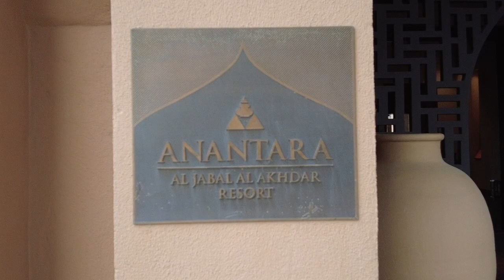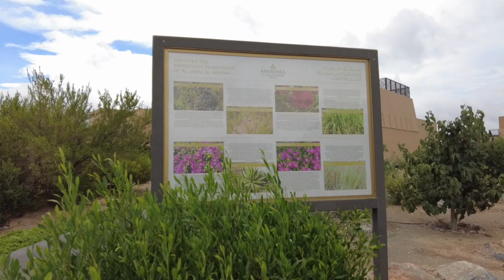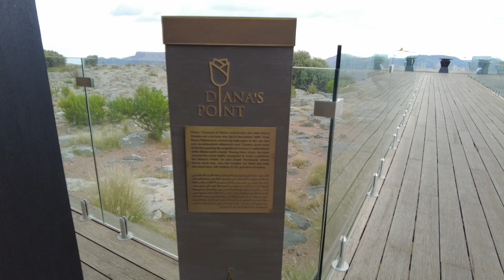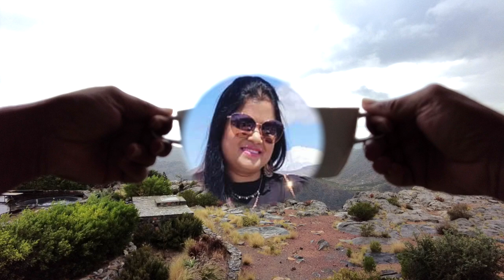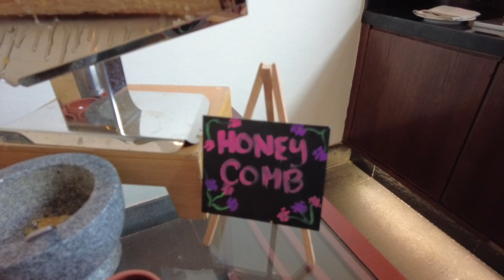Anantara Resort Jebal Akhdar || Luxury in Mountains || Beautiful Resorts in Oman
Hey friends, Glad that you found my channel. Today Im sharing my experince of stay in Ananatara resort.Perched 2,000 metres above sea level on the curving rim of a great canyon, the resort is a secluded haven for the intrepid and discerning. Discover a cultured treasury of authentic indulgences and immersions in the destination’s rich heritage. The arrival experience takes guests on an adventurous drive – two hours from Muscat International Airport or four and half hours from Dubai – past date plantations, dry riverbeds known locally as wadis, and historical forts. The resort echoes this fortified architecture, placing guests in modern ramparts inspired by the commanding indigenous citadels and re-imagined with sophisticated contemporary interiors. A total of 115 luxury rooms and pool villas overlook either the dramatic canyon or tranquil gardens and a spa-like bathroom complete with a rain shower. Luxury villas grant guests an intimate escape each with personal villa host services and a private infinity pool overlooking the cliffs or hidden in an exotic garden. Each villa features state-of-the-art interactive LED IPTVs and spacious walk-in dressing areas, all adding to a sense of sublime luxury. A selection of six dining venues to choose from, Al Qalaa a fine dining Arabian grill concept, Bella Vista a Roman inspired restaurant overlooking the grand canyon, Al Maisan all day dining serving world classics and cooking classes or Al Baha the café deli situated in the open air courtyard. Celebrate on Diana’s Point platform with a unique private dining experience overlooking the canyons. A cliff-edge infinity pool, two Jacuzzis, children’s pool, state-of-the-art Fitness Centre and tennis court are available to enjoy. The Anantara Spa harnesses the essence of Arabia complete with a Hammam and private outdoor relaxation areas and separate male and female indoor swimming pools.

SONG :
Wonderful Arabian by Ramol
Produced by RamolPro

- Where Do I Go by Mark Generous - Meganne by Nico Anuch - Pineapple Music by Donald XL Robertson - XILEZ byTerry Saige-Far Away by Ryan Little-Think about you by Paul Stone - We Will Rise, With Lions On Our Side by MYSM- Leaving. by Axel Mansoor- Cold Sweat by HOAX- Grow by Jennifer Chung- Until your heart Breaks. under Creative Commons Attribution 3.0
Music by Paul Stone - We Will Rise, With Lions On Our Side

Lets get Social Follow me on Channel-Shadez of deepsFollow me on Instagram-Deepa_anand123 Face book--Deepa Anand

Oman resorts
Mountain Resorts